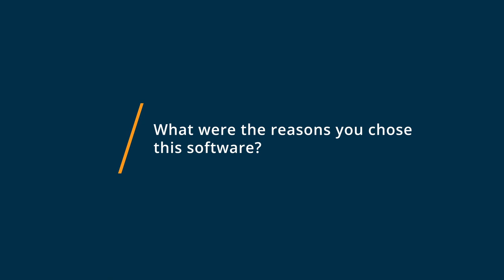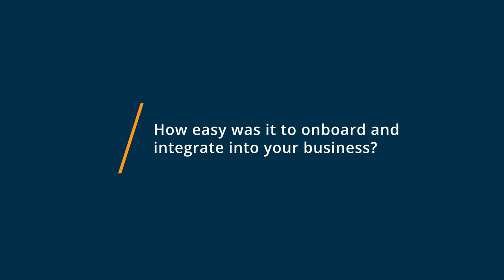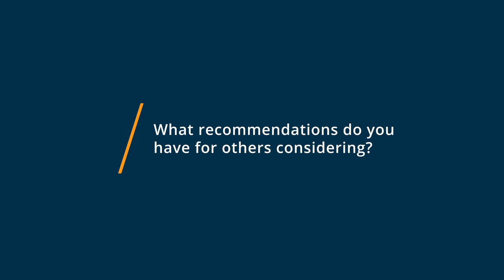BEE Pro Review: Easy To Use Email Design Software.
"BEE Pro Review 2023.

0:00 Intro
0:12 What other software products did you consider or switch from?
0:53 What were the reasons you chose BEE Pro?
1:39 How easy was it to onboard and integrate BEE Pro into your business?
2:06 What recommendations do you have for others considering BEE Pro?"